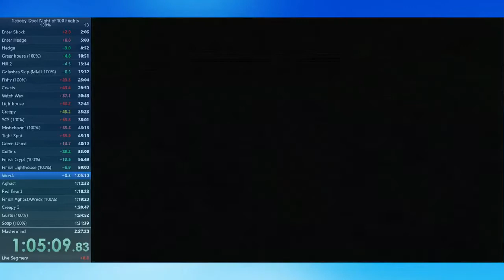Scooby-Doo! Night of 100 Frights, Void Warps: Wreck 3 (By Harsh)